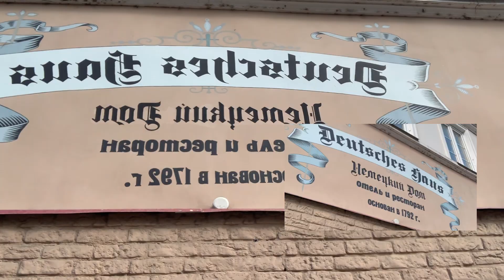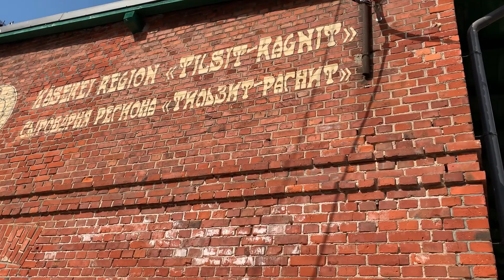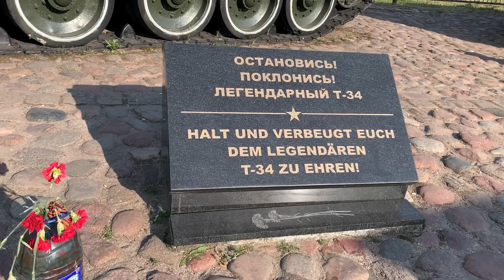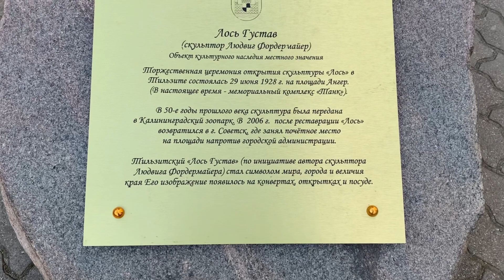Янтарный край. По городам Калининградской области. Неман - Советск. Выпуск 2.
По вопросам покупки/продажи недвижимости в Калининграде - обращайтесь⬇️

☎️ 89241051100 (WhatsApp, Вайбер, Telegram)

Не́ман — город на левом берегу реки Неман в северо-восточной части Калининградской области Российской Федерации, административный центр Неманского района. Расположен в 12 км от города Советск и в 120 км к северо-востоку от Калининграда на границе с Литвой
Название НЕМАН город получил после того, как область после войны перешла СССР, до этого у него было совсем другое название РАГНИТ и был он частью Восточной Пруссии, Германия.
Первое же упоминание можно найти с 1289 года, в это время был основан город.

СОВЕТСК (Тильзит) - город Мира и сыра.
Самый северный город области. Расположен у слияния рек Тыльжи и Немана, соединён с литовским берегом Мостом королевы Луизы через таможенный терминал. Напротив Советска на литовском берегу находится Панямуне — самый маленький город Литвы, созданный искусственно после войны